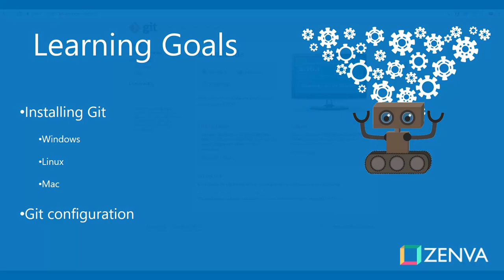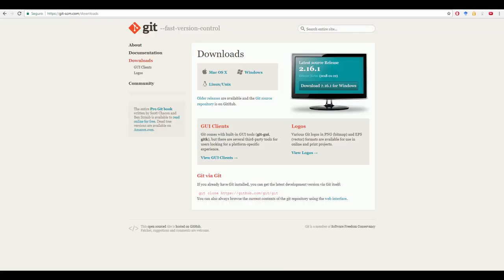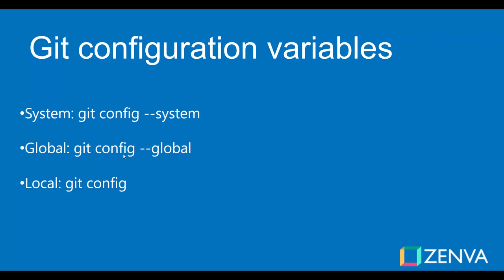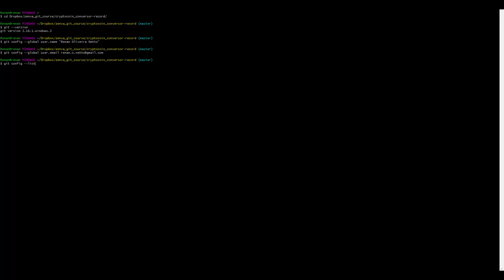How to Install Git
Discover Git – the most popular version control system today, where you'll learn to use it to keep a clean history of your projects, collaborate with your team or create your own online portfolio.

Learn how to use version control to ensure that you always have a back up of your work, and how Github is the perfect place for developers to store and collaborate on both closed and open source projects.